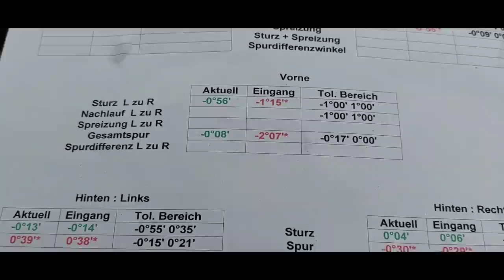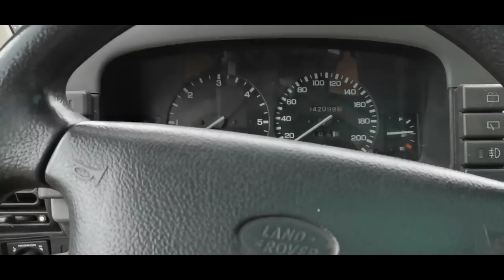Dinge die für den TÜV vorbereitet werden müssen!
So, hier das benutzte Werkzeug!
Der Ratschenkasten und ein Satz Maul-Ringschlüssel:

Der Gelenkausdrücker mit Überraschungseffekt:

Der Gabelausdrücker ist jetzt nicht mehr im schwarzen Kasten, ich habe den jetzt auch schon zwei Jahre, dieses Set ist baugleich:

Zu guter Letzt das Waffenöl, spricht für sich selbst wie vielfältig das einsetzbar ist, dazu kommen noch Videos:

Falls Ihr eines dieser Produkte kaufen solltet, werde ich am Umsatz beteiligt.
Für euch entstehen dabei keine Mehrkosten !! Danke :)!

Wünsche viel Spaß beim schrauben!